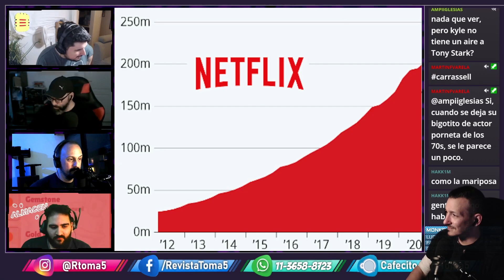La serie de Fallout ya tiene fecha de estreno!! | Series | Toma 5 News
Tenemos novedades sobre la serie de Fallout! Les contamos todo lo que se sabe hasta ahora!

Además charlamos sobre la nueva serie de Godzilaa con Kurt Russell y les contamos cómo le está yendo a Netflix desde que instaló su política de no compartir passwords y suscripciones con publicidad!